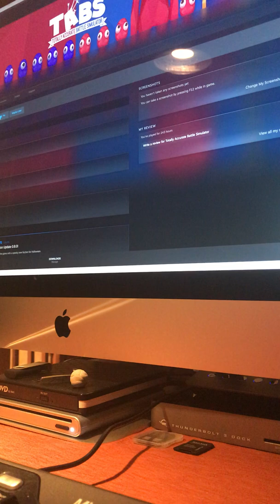TABS # 6 all levels ( kind of 😂🤣 ) PART 2 !! With new raptors’ pirate army’s ‘n spook!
Hey guys   !   More TABS    !      I keep changing the the title screens   !    The  main entertainment     Is   Approximately      Until      4:42     !!